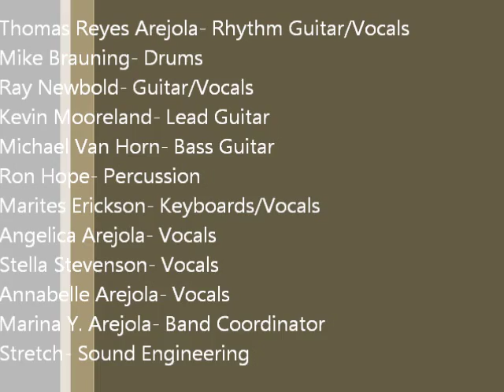Spooky- Trakmm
Dr. Thomas R. Arejola's band, The Trakmm, performing at Marina Y. Arejola'ls 65th birthday party on  Oct 10, 2015 at the Senior Center. Dover, Ohio.